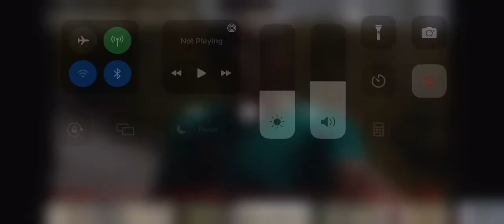Greeno talking about who may have killed girls, describes himself it’s called projecting must see!!!